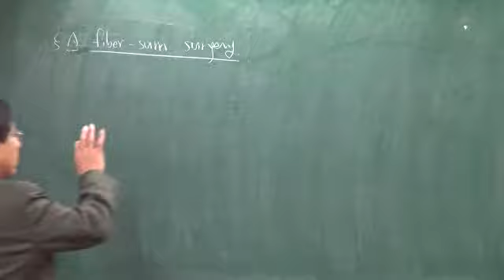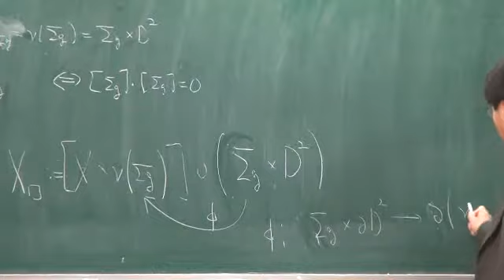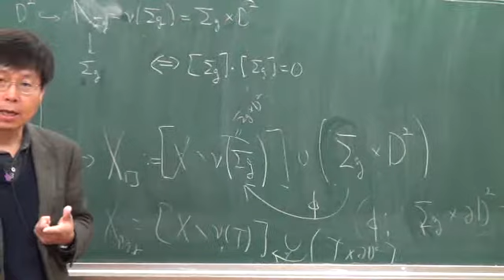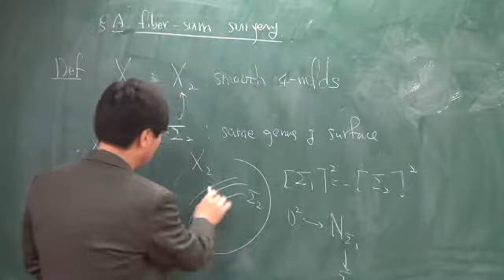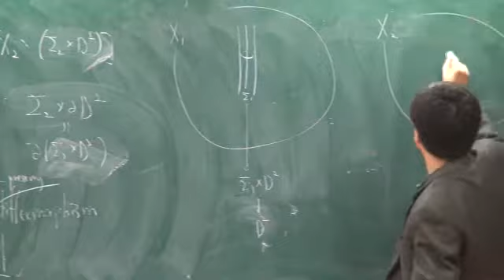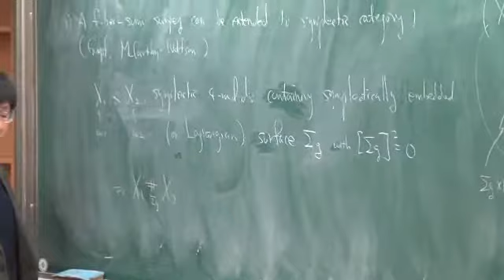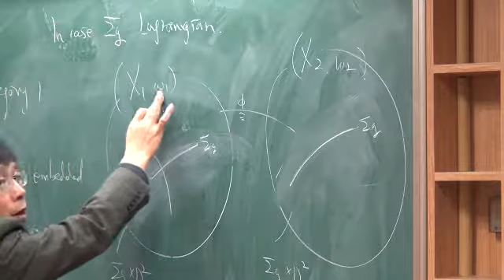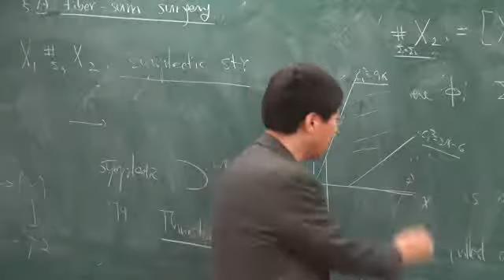Park, Jongil (Seoul National University) / A knot surgery - Applications / 2012-02-08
Intensive Lectures:A study on smooth 4-manifolds